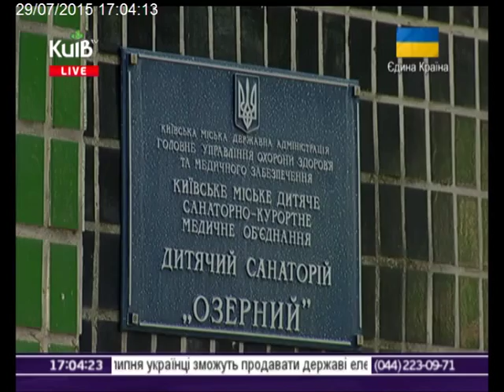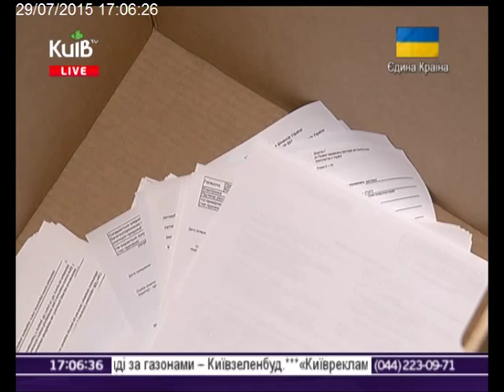29.07.15 Столичні телевізійні новини 17.00